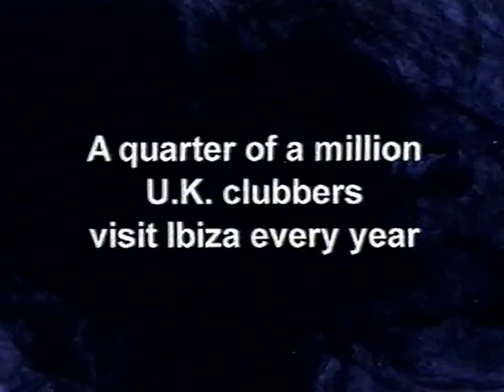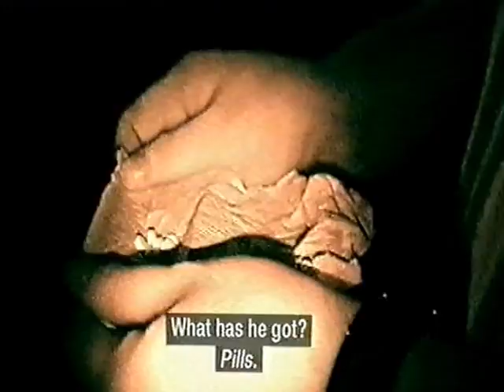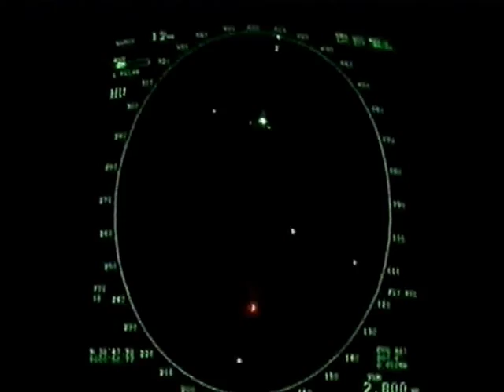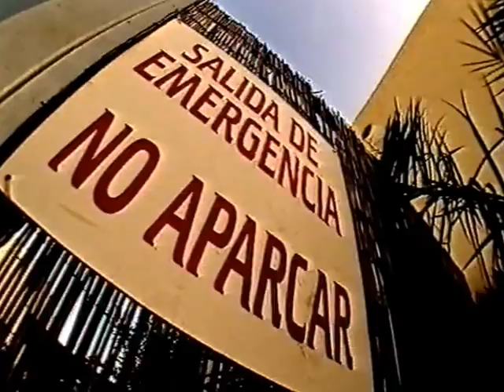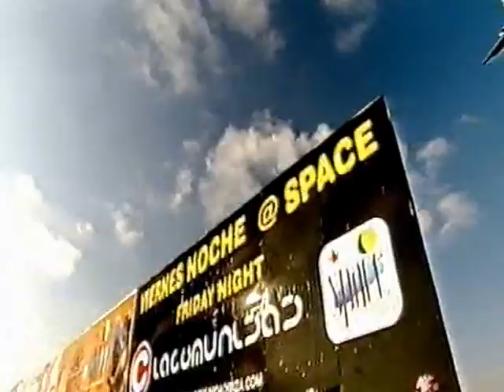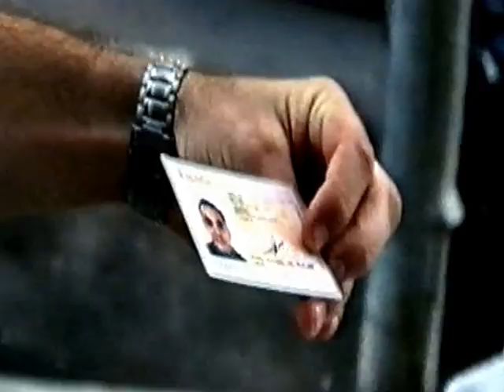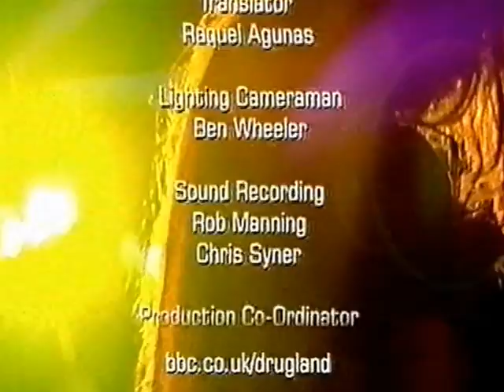BBC 2 Drugland Documentary Episode 3 - Ibiza - 2005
Ibiza - the White island. Since the late 1980's Ibiza has become an extremely popular holiday destination for millions of clubbers.

Originally televised in 2005, this third and final episode in the series examines the culture of illegal drug consumption on the island and presents some of the consequences of recreational drug use in this context.

Focusing on San Antonio and utilizing a combination of dangerous secret undercover reporting techniques and specific interviews, the perspectives of dealers, drug takers, tourists, medical professionals, law enforcement and custom officials is presented.